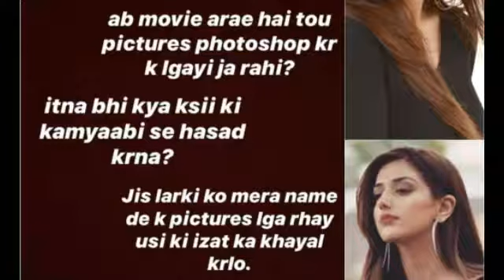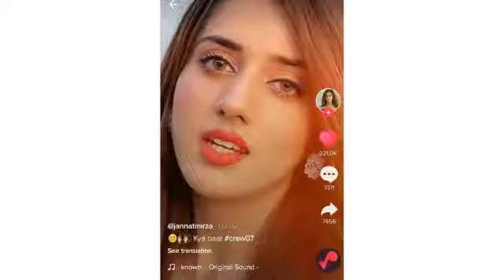Jannat Mirza Naked Pics Leaked | jannat Mirza TikTok star gone viral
Jannat Mirza Viral Pictures | Tiktok Star Jannat Mirza Viral Pictures | Jannat Mirza Naked Pictures
My Channel